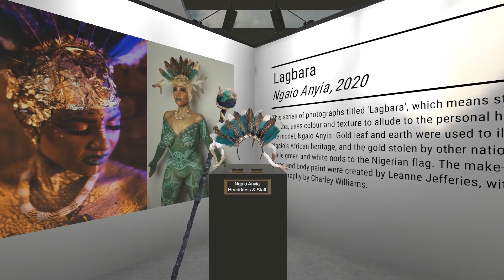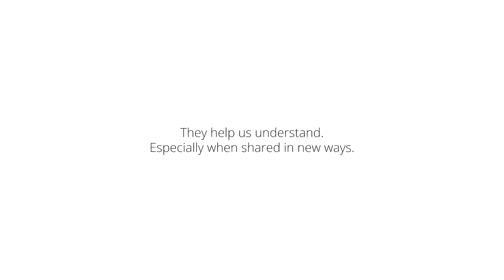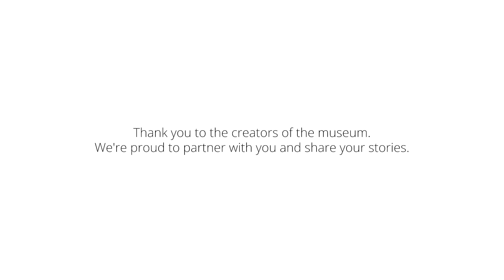Building the world you want to see | LGBTQ+ VR Museum | Antonia Forster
Antonia Forster used her knowledge of augmented and virtual reality to create the world’s first LGBTQ+ VR museum. The digital space is a powerful example of immersive storytelling and is built around a virtual collection of artworks, objects, and stories from the LGBTQ+ community.

While working with Antonia to host the museum in a physical space in London, we caught up with her to find out more about her journey into the world of augmented reality (spoiler – it starts with penguins…), what true representation means to her and how technology can be used as a way of achieving it.